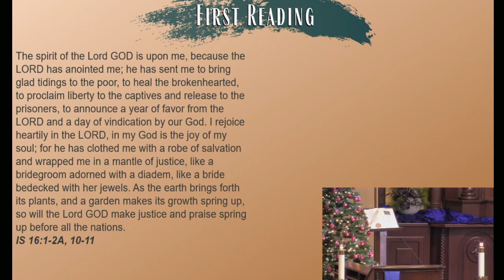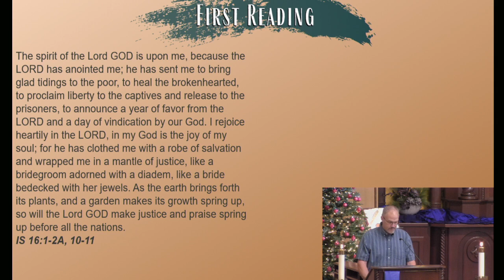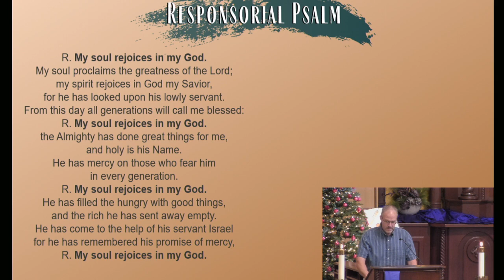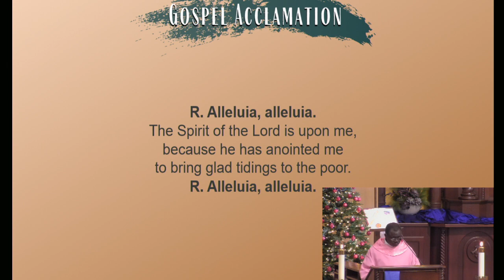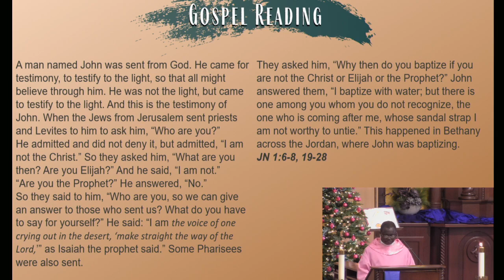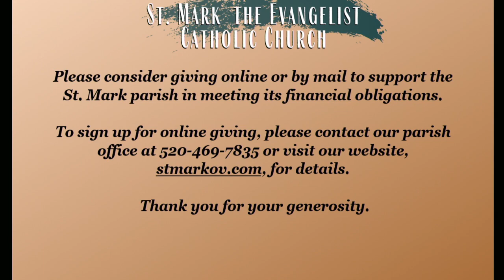3rd Sunday in Advent